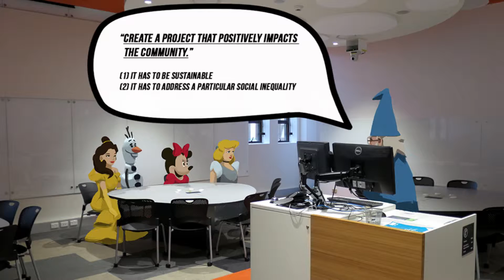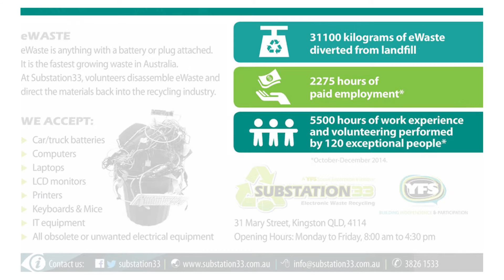Empowering Impact: The Story of the Lost Snowflakes | Zachary Fook | TEDxUQ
Once upon a time, a lecturer wizard named Merlin thought his students could contribute more than essays to society. Zachary Fook shares the story of Olaf, a student who enrolled in Merlin’s “Social Enterprise” course. During his quest, Olaf discovered what it means to create impact and to feel part of something greater than oneself.

Zachary Fook began to question the role of business in the community, and in society at large, early in his career. He has a natural curiosity for understanding how the world works and what our purpose is within it. He has come to believe that by combining the strategy of profit driven enterprises with the purpose of non-profit organisations, business can evolve beyond its current uses and make the world a better place.

By seeking variety in his experiences in both study and work, Zac ended up co-founding The Tippy Toe Co., a ballet school for children with special needs. He is a recent business management graduate of The University of Queensland and is currently the experience design fellow at IMPACT Social Enterprise.